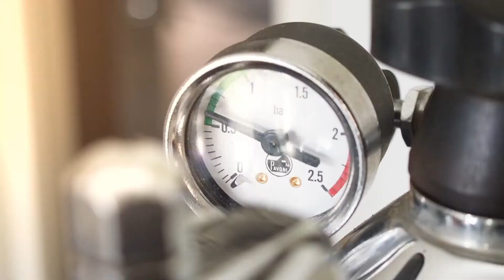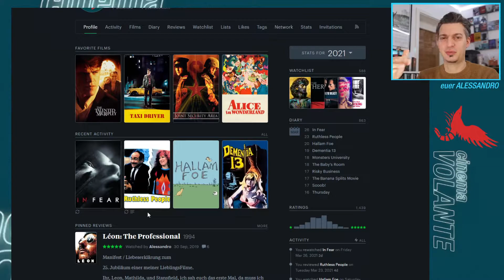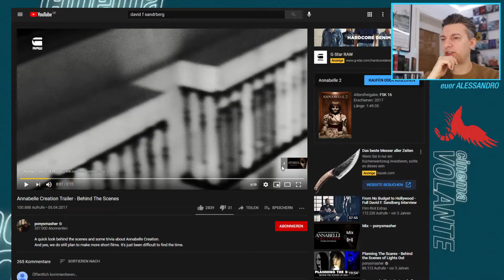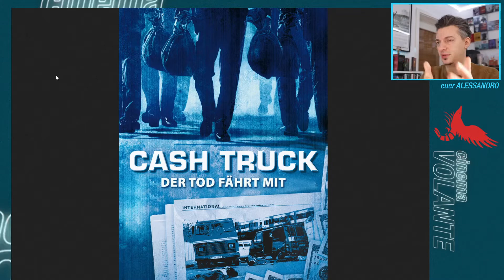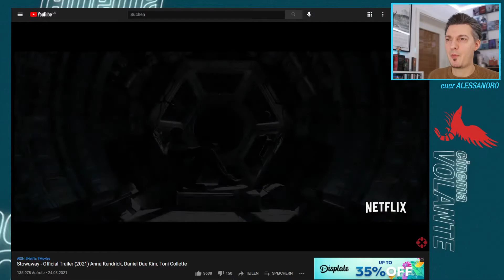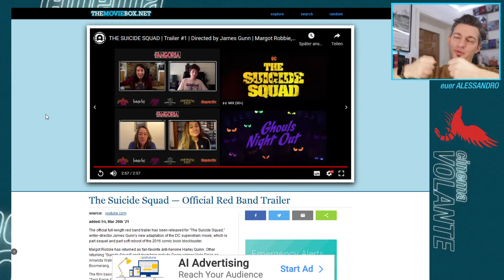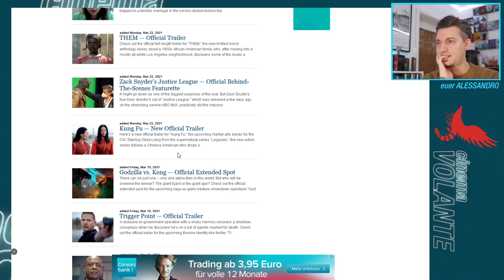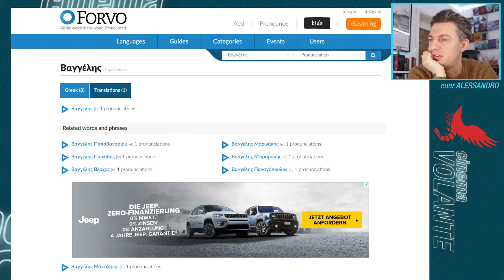Vangelis, Godzilla vs Kong, Pierce Brosnan, Shazam2, Trailer, Forvo, Zatanna, Black Adama, ...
MAL GUCKEN #6 | NEWS, TIPPS,TRAILER, GEDANKEN zu Filmen und Serien